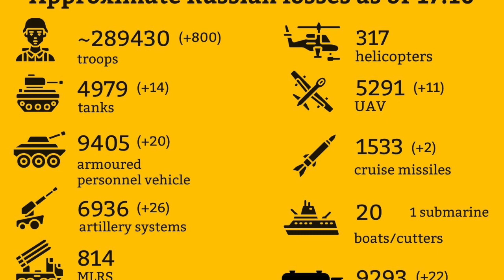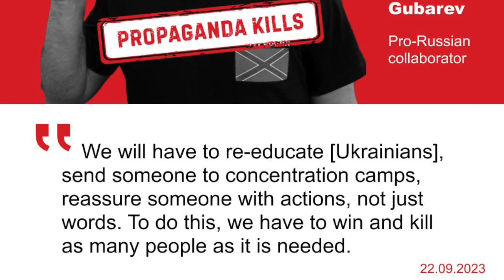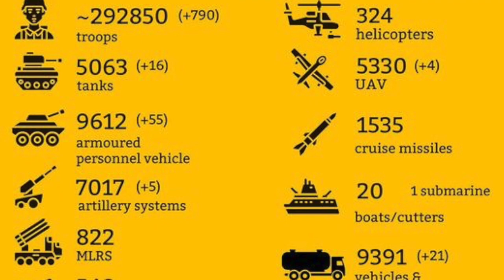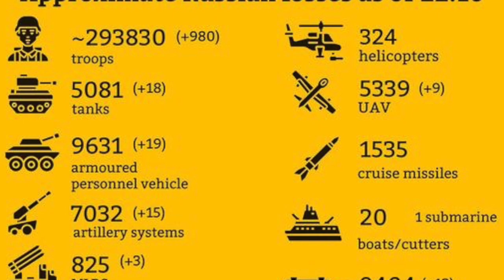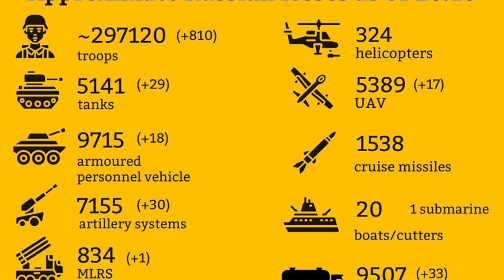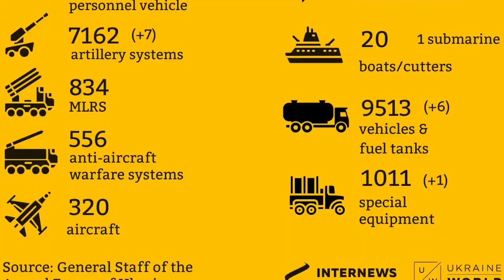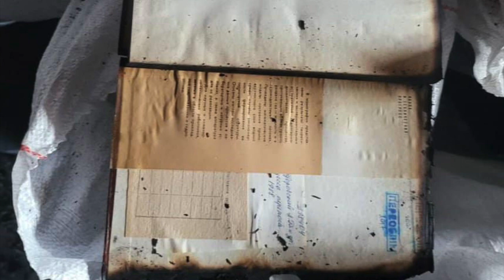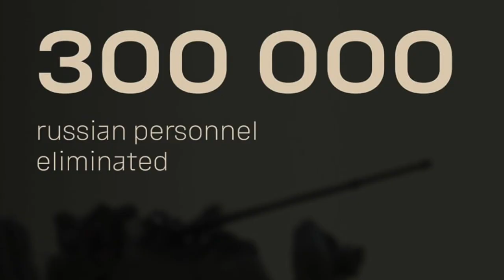Shaping Ukraine 51 Year 2 Day 253 of the War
It's Year Two Day Two Hundred Fifty-three, 616 days since Russia launched a full-scale invasion of Ukraine, with the goal of seizing Kyiv and replacing the lawfully-elected government within two or three days, a week at the outside.

The videos in this series are an attempt to preserve those moments of the war, the lives of soldiers and civilians, of the very young and the very old and what is happening in the largest European land war since World War II. I'm using photographs taken in the course of the war, and artwork created as a result, an attempt to make sure these moments are not lost, but not using any soundtrack or narration which might interfere with what the viewer sees. I'll continue to do these weekly or as close to biweekly as I can.